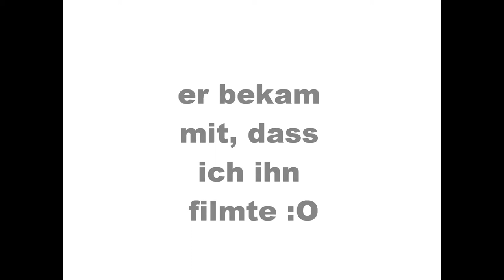He goes Crazy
Boy goes crazy, because he lost in a playstation game :D